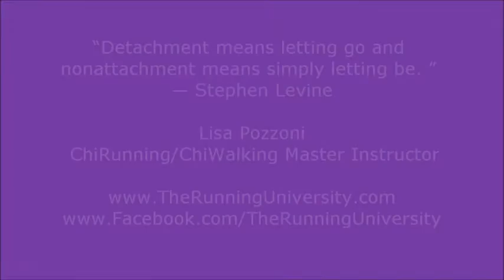To Plan or Not To Plan? That is the Question!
Some of my Aha! Moments from Aug 2015 Aravaipa Javelina Jangover 25K night trail race:

0:31 Working around my Plantar Fasciitis
1:40 Strategy Plan: 1. Beat my previous best time
1:58 Strategy Plan: 2. Be more energy efficient
2:35 Walking the hills
2:46 Focused on my breathing techniques
2:57 Focused on my stride length and speed
3:08 Form Focuses and how they helped me
3:50 Talking expends quite a bit of energy
4:01 Results from my strategic planning
4:20 What I learned - my advice to you is try having a plan, but remain detached from any expectations of the outcome